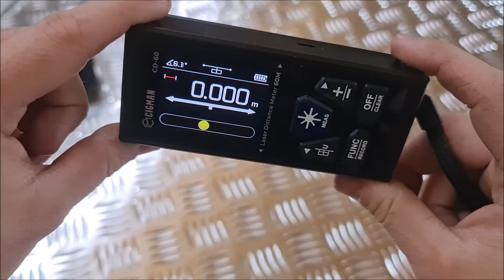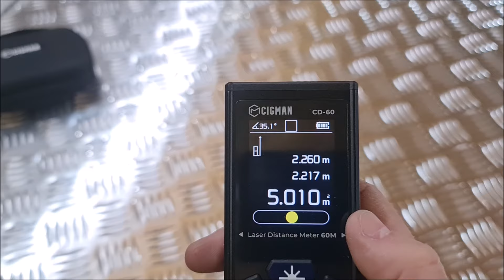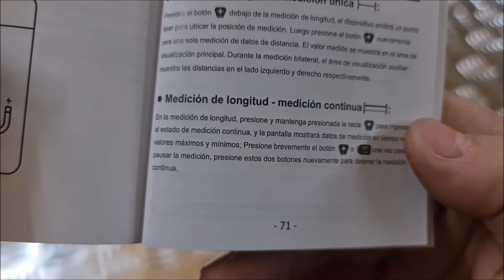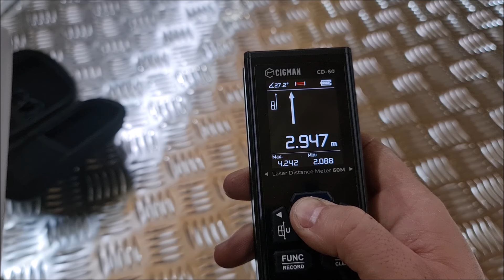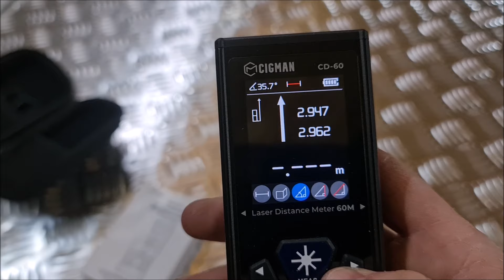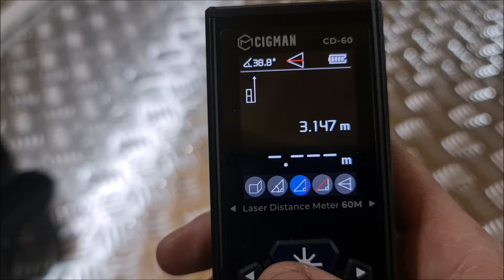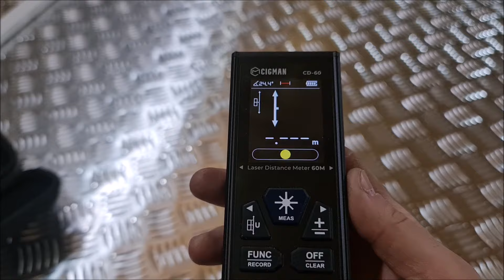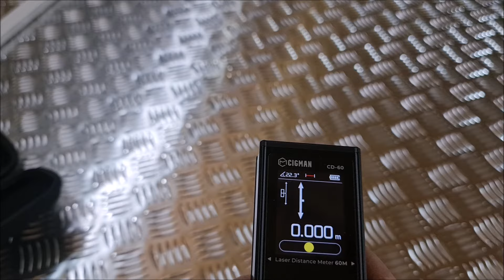Metro láser de Cigman con nivel digital y medidor de ángulos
Que ganas tenía de tener un metro láser, gracias a los amigos de Cigman, puedo probarlo y tengo que decir que es una pasada, tiene una gran variedad de funciones, el primero que he visto con dos lentes, medidor de ángulos, nivel digital, mide hasta 120 metros, no le falta nada!!!

Espero que os guste el vídeo y el cacharrito :P

Cigman CD-60:

Dirección de correos:
Eloy Payan Ruiz
Apartado Postal de Correos, Buzón Nº 156
Melilla, Melilla 52080
España